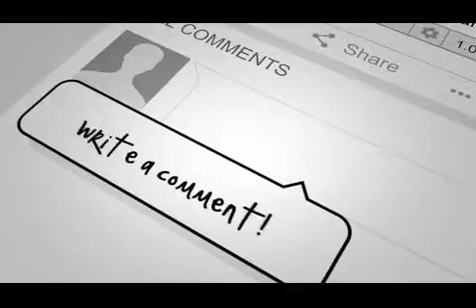Process operator & Supervisor Role